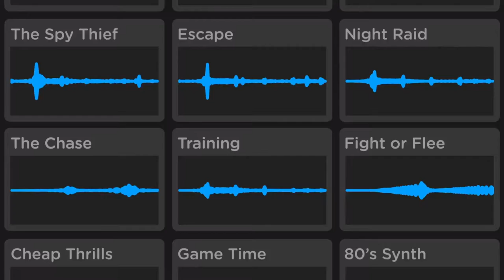production Crate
Make its awesome
Creator Kits
Everything you need to take your project to the next level.